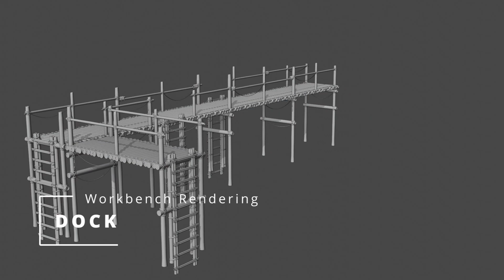Bamboo Dock In Blender 3D